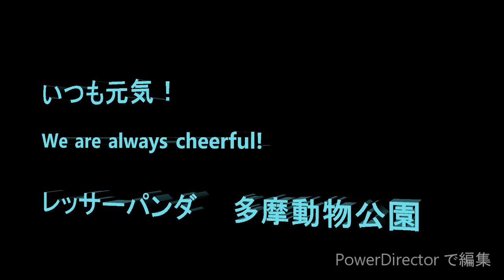いつも元気！ We are always cheerful! レッサーパンダ 多摩動物公園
Recorded on Aug. 16 ＆26th   2019

レッサーパンダはいつも楽しそうに歩いたり木に登ったりしています。　ときおり急に走り出すのでびっくりしますが、暑くても活発で見ていて微笑ましいです。

Member  Zun, Azuki, Refa, Franken, Lunlun

Red panda are always cheerful even it is so hot and humid.  It is very nice to see active animals when others look so exhausted.  They are very cute.